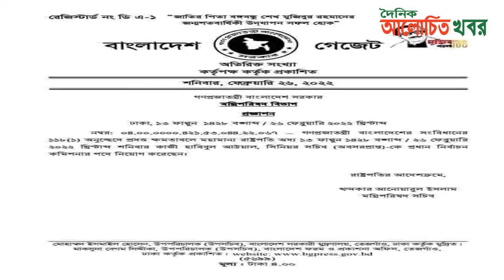প্রধান নির্বাচন কমিশনার হাবিবুল আউয়ালসহ চার কমিশনারের পরিচয় কি